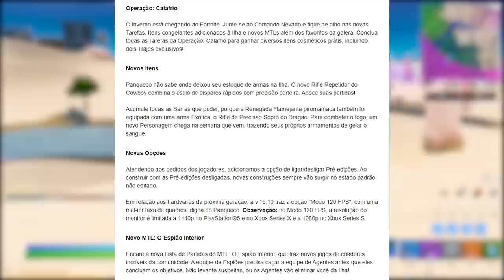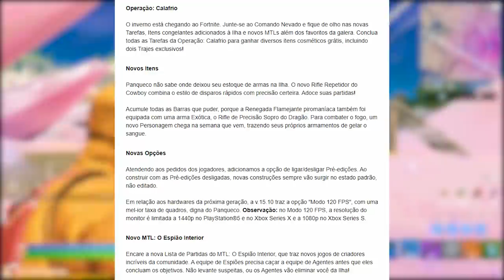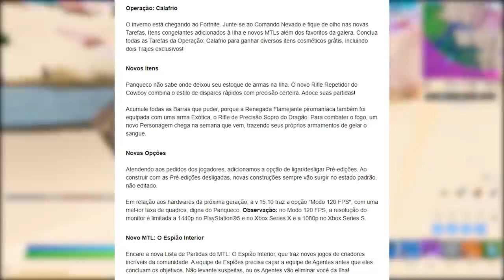FORTNITE - 2 SKINS GRÁTIS, NOVA SNIPER, ITENS e MAIS! - Update 15.10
Fala gurizada, nese vídeo comento sobre 2 skins grátis de natal 2020 no Fortnite Battle Royale, novas skins vazadas na atualização 15.10,novas armas, novos itens e mais. Espero que gostem :)